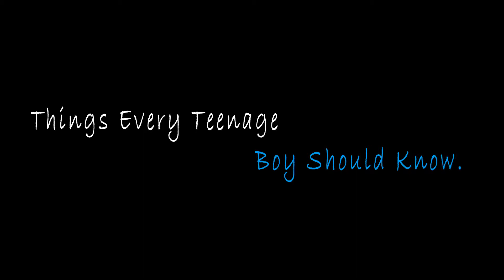Being a teenager is an amazing time and a hard time.The Emotional Typewriter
You get the best and the worst as a teen. You have the best friendships and the worst heartbreaks.